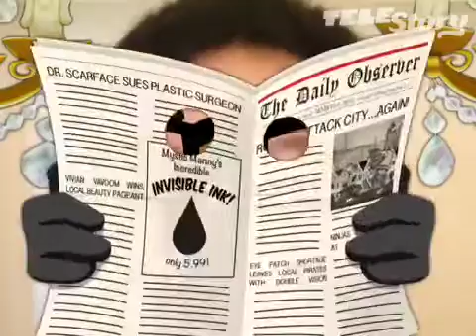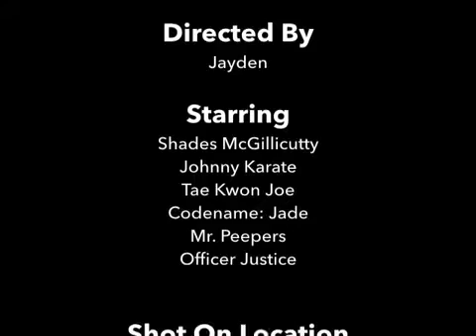Eye spy episode 3:a hacker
A hacker has hacked detective Jayden's spy watch!what is his demand?